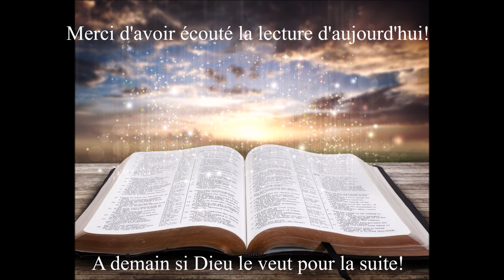Écoute des Évangiles du 1er Mai